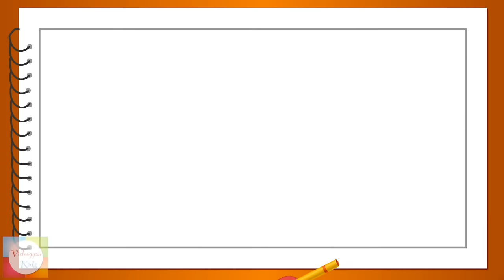Top Finger Family Songs | Kids Songs | Rhymes For Children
Here comes the latest finger family collection song "The Finger Family Song | Top Finger Family Rhymes | Biggest Finger Family Collection." To watch all our popular nursery rhymes click on the playlist

Videogyan's Kids Nursery Rhymes make kids sing and dance to the foot-tapping awesome music and engaging animations. This combination of great music and colorful visuals lets even parents have fun along with their children.

Videogyan also produces popular nursery rhymes for children in a unique and funny way like

To enjoy our rhymes for longer time, we are providing Nursery Rhymes Collection Videos.Checkout few of collections below:

Also watch Mr.Bell's Learning Train Like Color train,alphabet train,fruit train,animal train and many more by just clicking Mr.Bell's Learning Train Playlist